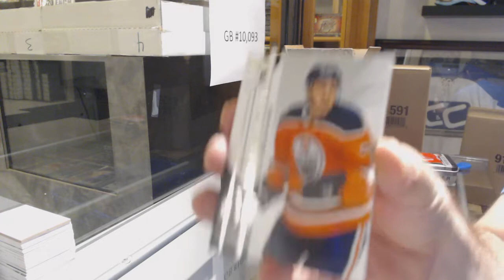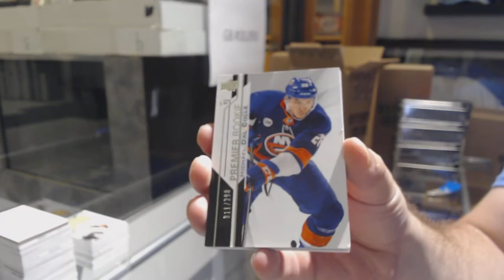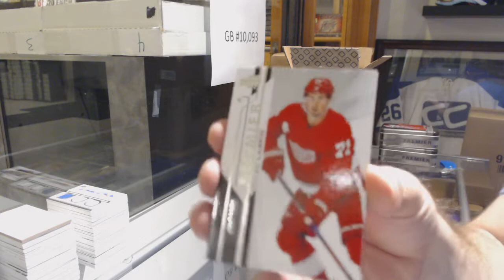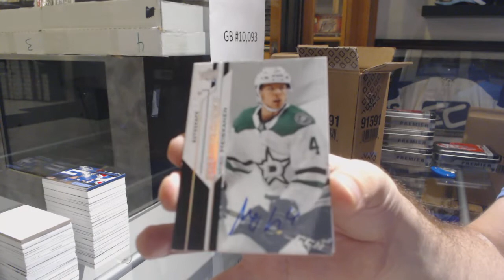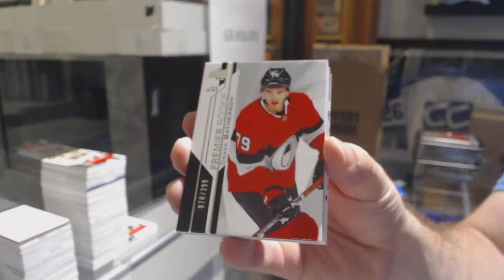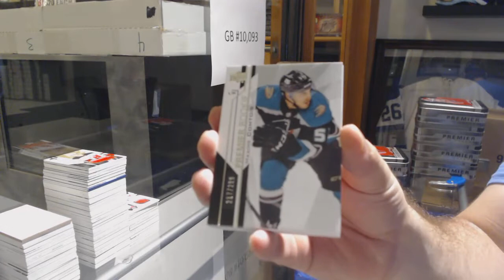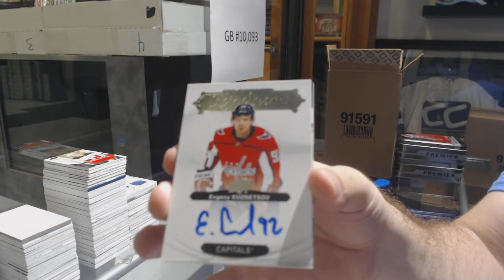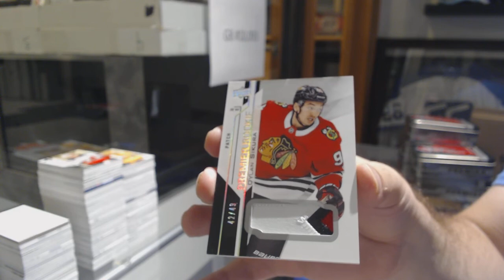18-19 Upper Deck Premier Hockey 20 Box Break - C&C #10,093